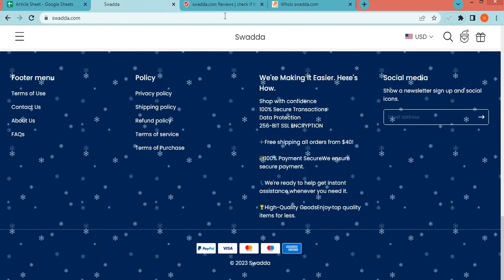Swadda com Review? Is Swadda a Good website for online Shopping?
Swadda.com is an online e-commerce shopping website selling different types of products. So, we are here to guide you, on how to check the authenticity of any genuine website. • Firstly one should check the domain age of any website if the domain is older it is more reliable. • Now a day website presence on social media is normal if the site is active on social media sites you can also check the customer's comments also. • Most fake websites bait shoppers by giving heavy offers and discounts. Don’t get trapped in huge discounts. • The email provided by the website should be similar to the domain name. • Customer support services are also important, check whether the number is given or not. • You can check the website reviews on Google. • Most of the website provides the address of their outlet, if the returning address is not the same as the departed it is a doubtful element. • Most fraudulent websites use sales tactics like hurry up few pieces are left, and number of people watching the product. • You can check the rating of the products. • Whois.com is a website where you can check more details of the website. • Scam advisor is a popular website that gives trust scores to most websites, you can also check there. • The fake website usually copies the product images from other websites, you can view that. • Genuine websites provide COD, PayPal as the payment method, and PayPal gives you a refund option after a rising request. • You can check the customer reviews, if there is no review or rating on any product it can be a fake website. • Read the Shipping policy carefully. • Product return policy is also an important point, check available or not. • Moreover, you can see fake websites giving extraordinary discounts and offers. Don’t go for extremely low prices and buy from any trusted and reputed Shopping site. Thank You